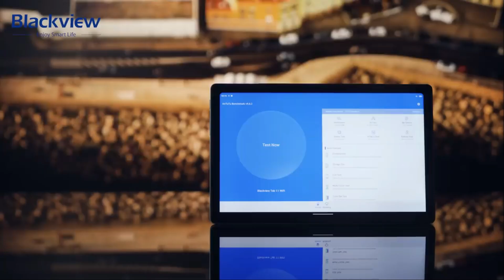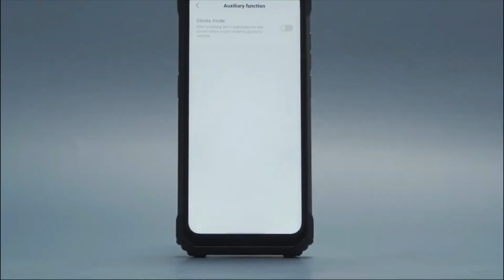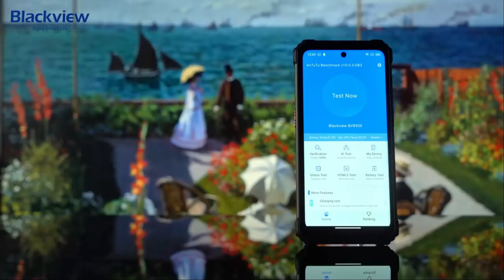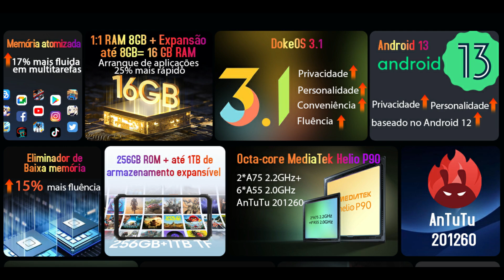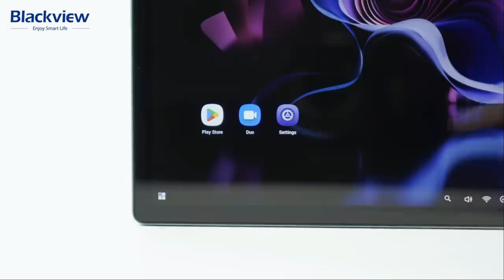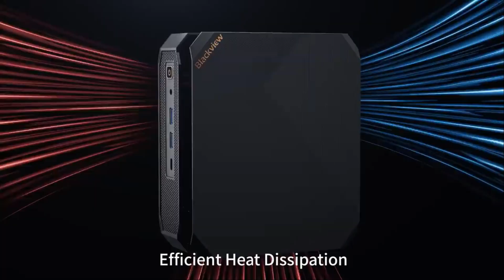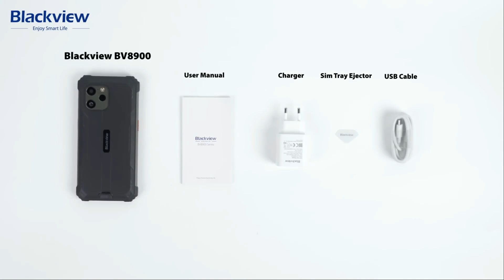Review BLACKVIEW BV8900 _ Bonus Tablet dan MiniPC Core i5 Generasi Terbaru !!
Blackview BV8900
Blackview Tab 11 WiFi
Blackview MP200

blackview,
blackview bv8900,
blackview bv8900 review,
blackview bv8900 baterai tes,
blackview bv8900 harga,
blackview bv8900 harga di indonesia,
blackview bv8900 kamera tes,
blackview tab 11 wifi review,
blackview tab 11 wifi baterai tes,
blackview tab 11 wifi harga,
blackview tab 11 wifi harga di indonesia,
blackview mp200,
minipc, pc portable,